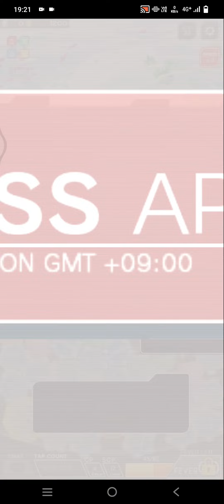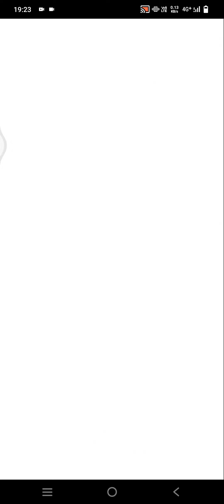Lose Control [Spectre]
Shelley: greetings, Taotie from Chinese branch

Taotie: hello there, Shelley from main branch